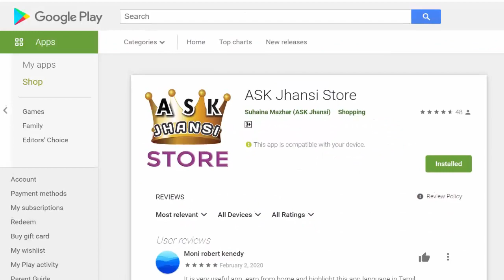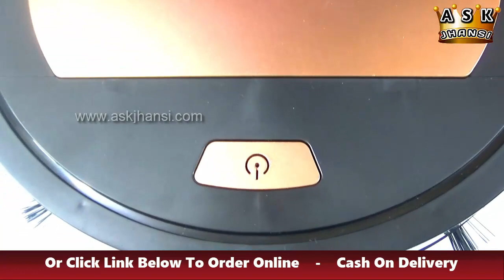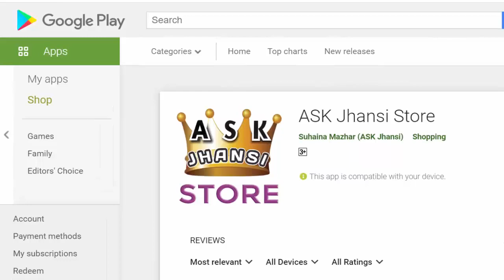மூவாயிரம் விலையில் தானாக வீட்டை கூட்டி துடைக்கும் ரோபோ வேக்வம் க்ளீனர் Cheap Robotic Vaccum Cleaner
தானாக வீட்டைப் பெருக்கி துடைக்கும் ரோபோ இது. விலை 3000 ருபாய் மட்டுமே... முழு டெமோ வீடியோவில்...

Robotic Cleaner Medium: